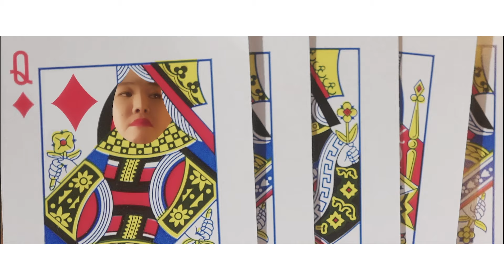TMC(티엠씨) - 'PEW PEW PEW!' (퓨퓨퓨!) Official MV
TMC - PEW PEW PEW!

Too many한 Color로 K-Pop씬에 기선을 제압 하러온 황야의 무법자 TMC!
그들이 선보일 비장의 무기는 과연?

이번 곡 ‘PEW PEW PEW! (퓨퓨퓨!)’는 웨스턴의 요소가 가득한 곡으로, TMC(티엠씨) ‘원식’, ‘승혁’의 잘생긴 외모, 우월한 기럭지와 상반되는 위트와 재치 그리고 수많은 매력을 총알에 비유하여 팬들의 마음을 저격 하겠다는 포부를 담아내고 있다.

후렴에 등장하는 Brass Lead의 라인으로 흥을 돋구며, 묵직한 베이스와 대비되는 장난스러운 입 총소리(PEW PEW PEW)가 묘한 중독성을 일으키는 곡이다. 웨스턴의 요소와 K-pop의 에너지가 어우러진 곡이다.